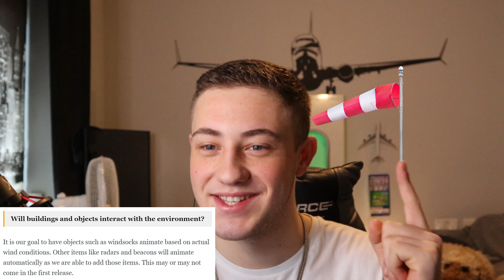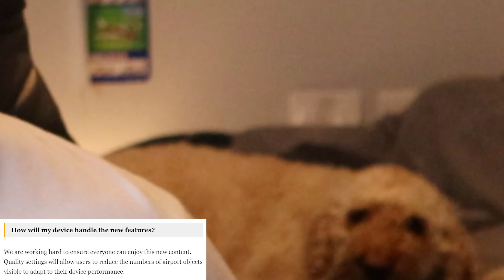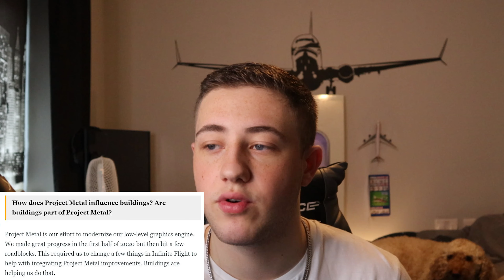Infinite Flight Terminals, Buildings & Clouds - Everything We Know So Far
My Equipment:

iPhone 11 Pro / Gopro MAX
iPad Pro something

27"  5K iMac (to edit some types of videos & designing thumbnails)
Gaming PC for main editing and gaming (AMD Ryzen 7 3700X, 16GB RAM, AMD Radeon RX 5700 XT, 2TB HDD 500GB SSD)

Content uploaded onto this channel belongs to me which therefore means redisplaying this video on another YouTube channel is not permitted unless agreed upon.